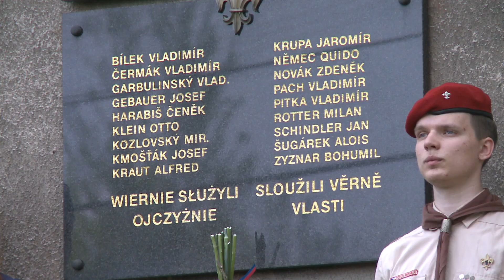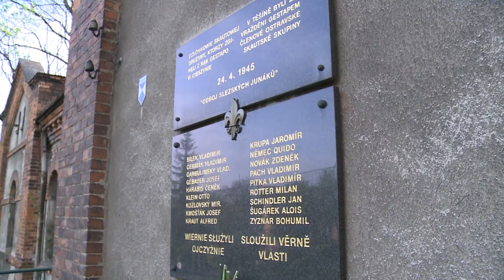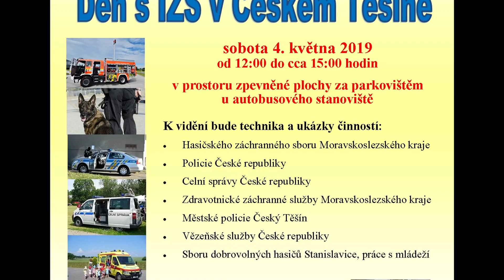IFKTV - Těšínské minuty - 30.4.2019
Novinky v oblasti zeleně ve městě / Skauti uctili památku kolegů umučených na konci 2. světové války / Filmový festival Kino na hranici 2019 / Fortuna běh 2019 / Pozvánka na Den s IZS